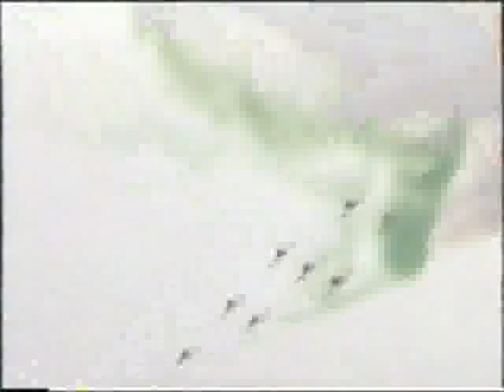Nina and Frederick - Come back Liza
Old stuff